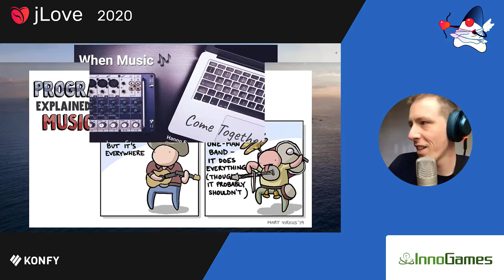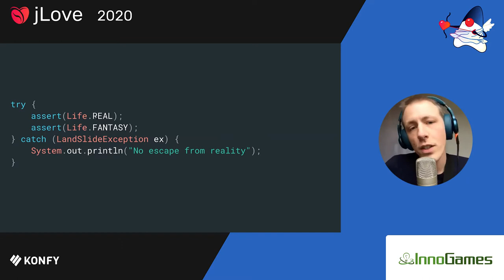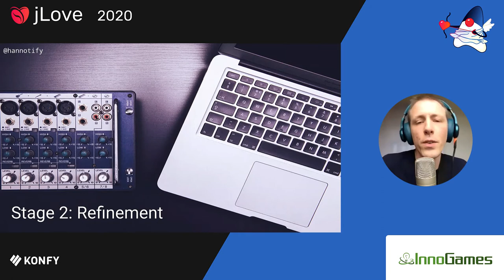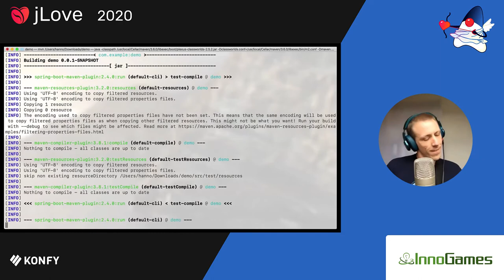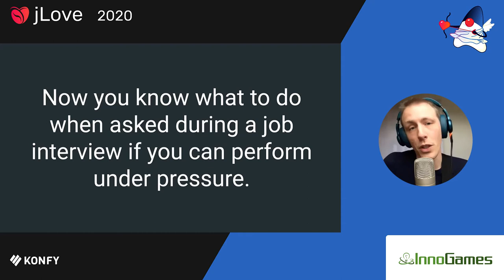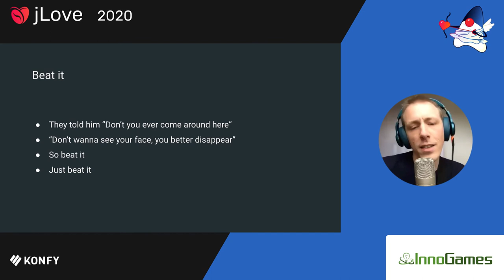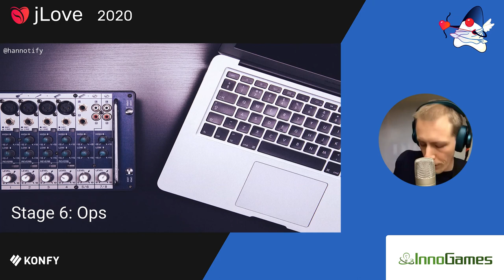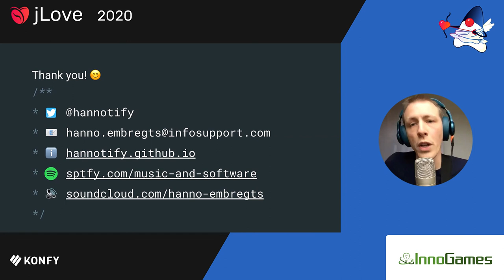Hanno Embregts - When Music and Software Come Together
"Can you perform under pressure?" the interviewer asked. I had to resist the urge to sing "PRESSURE! PUSHING DOWN ON ME!" at the top of my lungs. Instead I absent-mindedly said "Sure" and provided a few dull examples to back the claim up.

Still, when you love doing what you do, you'll be happier and your performance will benefit. Being both a developer and a musician, I am happiest when I see music and software come together. When I do a 'git push', I hum "push it to the limit". And when I hear a pop song, I believe the lyrics are actually about software development.

This talk takes you on a journey throughout a typical software development process, showing you where music and software cross paths. And because I'll perform the songs myself, the talk doubles as a mini-concert - featuring songs by Coldplay, Oasis, Imagine Dragons and many more.